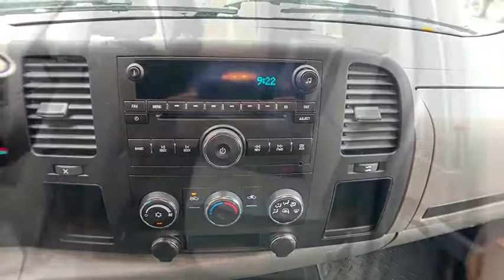2008 Chevrolet Silverado 1500 Troy, Albany, Schenectady, Clifton Park, Latham, NY 21919C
Blue Granite Metallic U 2008 Chevrolet Silverado 1500 available in Troy, New York at Cooley VW Mazda. Servicing the Albany, Schenectady, Clifton Park, Latham, NY area.

Recent Arrival! Vortec 5.3L V8 SFI, 4WD, 17 x 7.5 6-Lug Chrome-Styled Steel Wheels, ABS brakes, Air Conditioning, Chrome Grille Surround, Front 40/20/40 Split-Bench Seat, Front Chrome Bumper, Fully automatic headlights, LS Package. Clean CARFAX. COMPLIMENTARY INSPECTIONS FOR LIFE!! 1ST OIL CHANGE FREE. Cooley Motors has been proudly servicing and selling New and PreOwned vehicles to Rennselaer, Troy, Albany, Colonie, Schenectady, Hudson, Kingston, Saratoga, the Berkshires, and Bennington for 50 years! Odometer is 86409 miles below market average!brbrAwards:br  * 2008 KBB.com Brand Image Awards